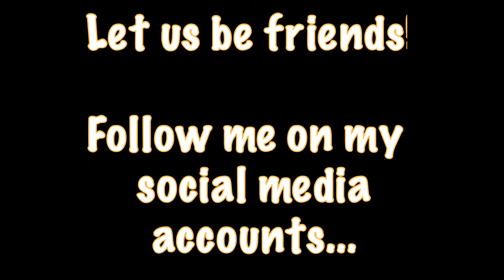VLOG OUTRO | Marjiyaah.TV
Love ya’ll! ❤️